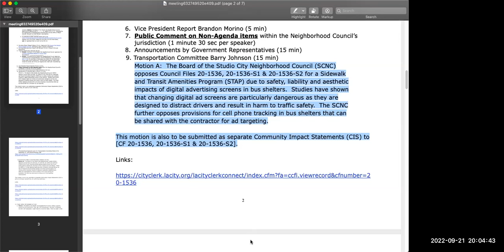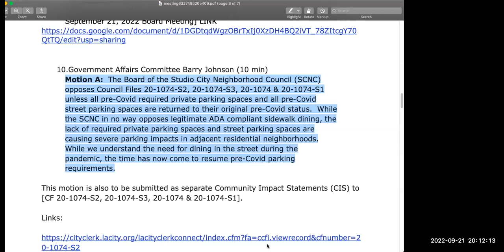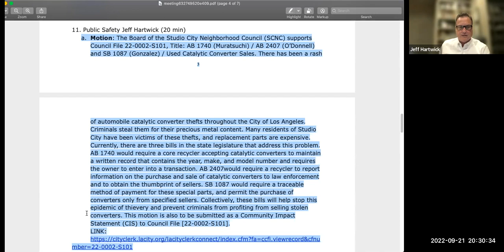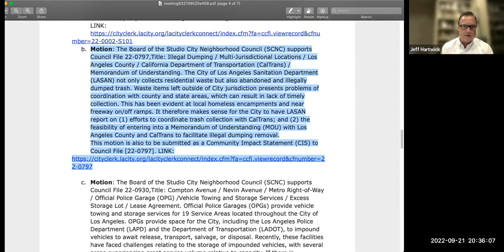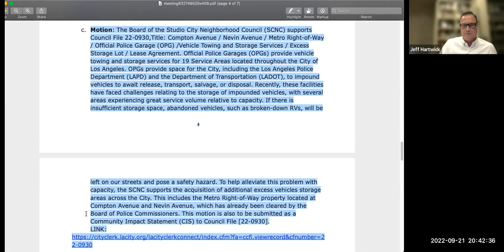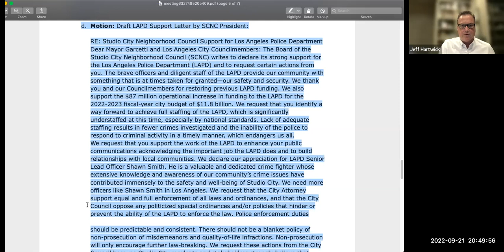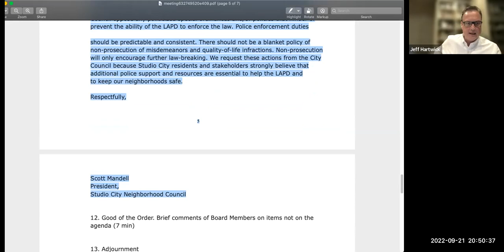SCNC Board Meeting 9/21/22